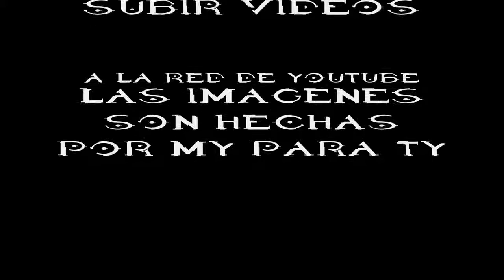AVES CANINAS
LAS IMAGRNES QUE CONTIENE EL VIDEO HAN SIDO HECHAS POR MY PARA TY